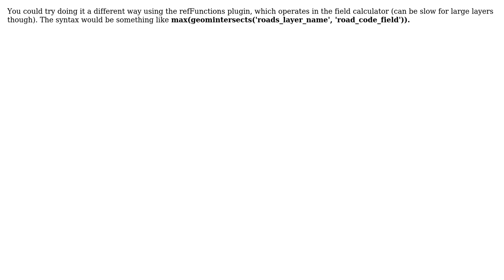GIS: QGIS: getting NULL values when using "Join Attributes by Location" of lines and polygons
With thanks & praise to God, and with thanks to the many people who have made this project possible! You are responsible for your own actions.